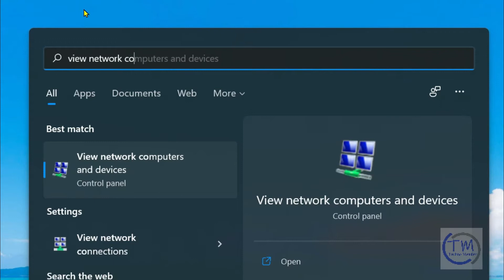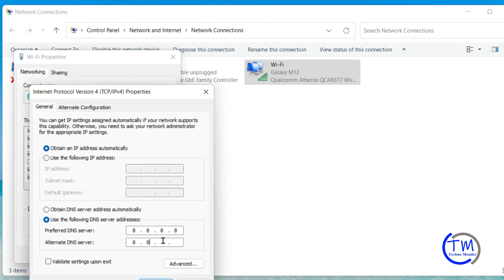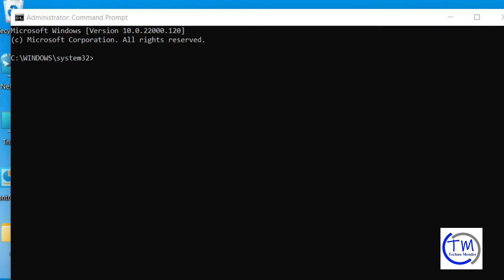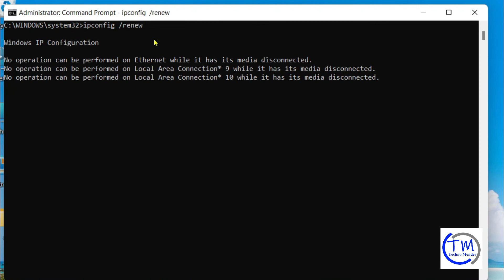How to Fix DNS server not responding Windows 11